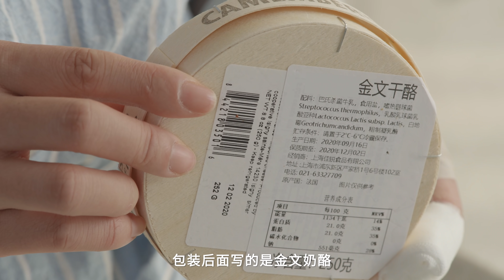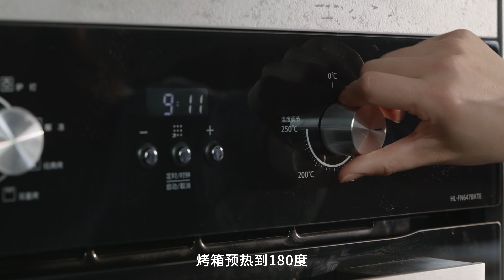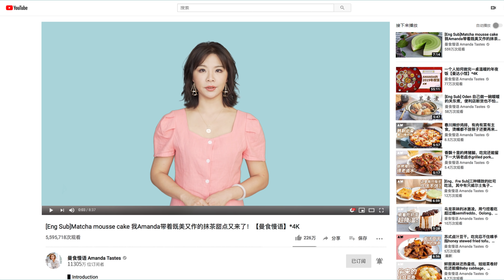奶酪控狂喜！一口流心的卡蒙贝尔奶酪饼How to make Pancakes filled with Camembert丨曼食慢语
▋简介

说到奶酪大家是不是第一时间想到拉丝～其实奶酪的世界无边无际，今天我要给你们推荐以卡蒙贝尔为代表的【花皮软质奶酪】，因为质地柔软风味突出，加热后能有非常漂亮的流心效果。我把它包进了馅饼里，还是烤箱平底锅两个版本都可做，粘腻柔滑的流心奶酪和蓬松焦脆的饼皮，咬下去就是一口流心双倍快乐！

▋相关视频

▋食材Ingredients

高筋面粉400g，400g bread flour

牛奶240ml，240ml milk

鸡蛋1个，1 egg

黄油40g，40g butter

盐1小勺，1 tsp salt

糖2大勺，2 tbsp sugar

酵母5g，5g instant yeast

坚果（开心果仁），nuts（pistachio、almond etc.）

白芝麻，white sesame

金文奶酪一个，camembert cheese

▋ 相关视频列表